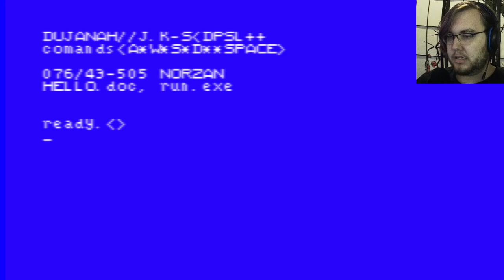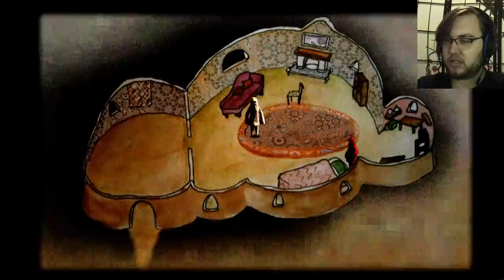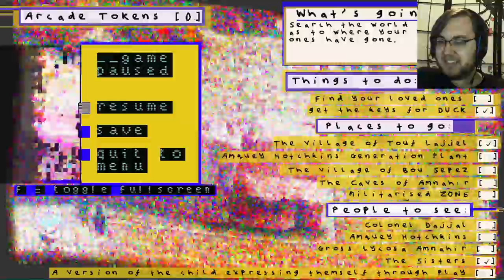Alfred Plays Dujanah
Another weird, weird clay game. Dead Space is going on a brief hiatus for a while, in the mean time I'm playing this. I want to warn everyone that this game is heavy, with a serious subject material. I also worry that it might drop the ball on its own message. Today is the International Day of Zero Tolerance to Female Genital Mutilation, which isn't exactly a happy holiday but is something worth noting. It's everyone's duty to strike out against injustices.